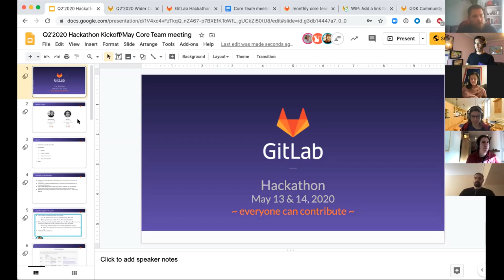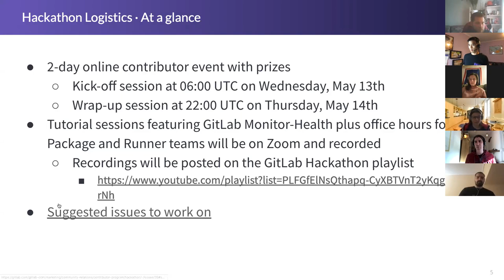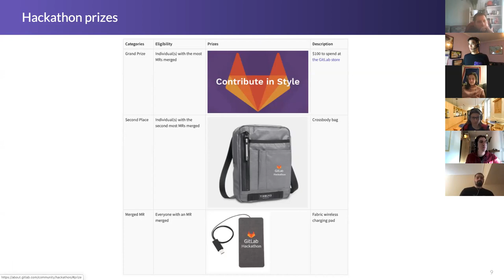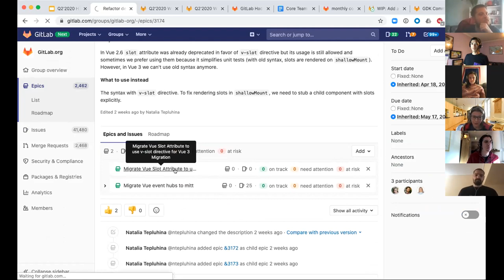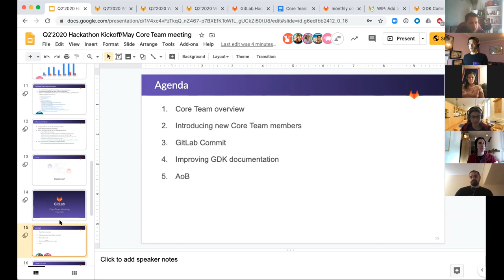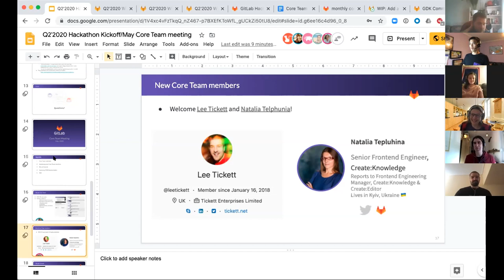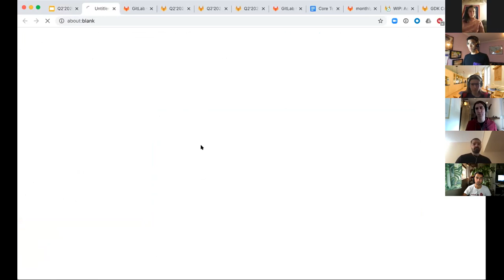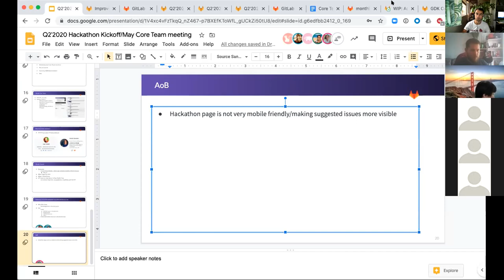Q2'2020Hackathon kickoff + May Core Team meeting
Recording from the combined Q2 Hackathon kickoff + Core Team meeting